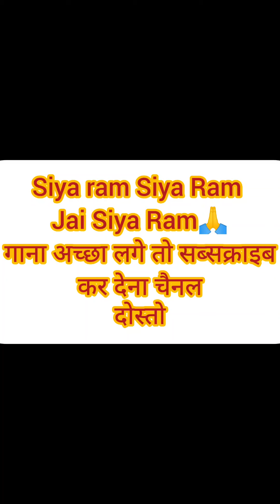Ram Siya Ram | Adipurush Prabhas | Sachet - Parampara, Manoj Muntashir S | Om Raut | Bhusan K